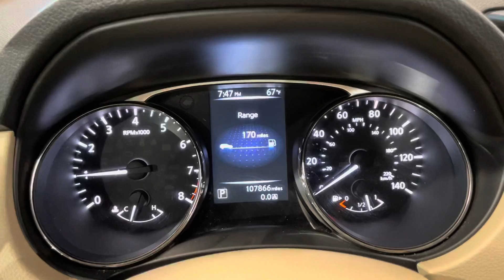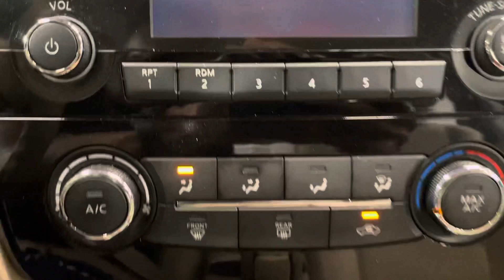2015 NISSAN ROGUE S 4D FWD 2.5L 4CYL SUV